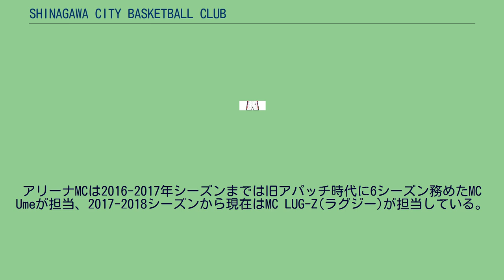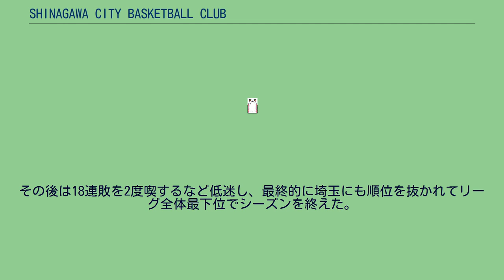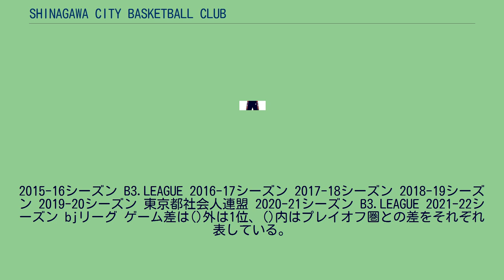SHINAGAWA CITY BASKETBALL CLUB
SHINAGAWA CITY BASKETBALL CLUB（しながわシティ バスケットボールクラブ）は、日本のプロバスケットボールチーム。
ホームタウンは東京都品川区。
B3リーグ所属。
呼称はしながわシティ。
旧チーム名は東京サンレーヴス。
運営法人は東京プロバスケットボール株式会社。
2012-13シーズンよりbjリーグに参戦。
2020-21シーズンまでは、「東京サンレーヴス」というチーム名だった。
東京都を本拠地とするbjリーグチームとしては、2010-11シーズンまで23区内を中心に活動としていた東京アパッチが参戦していたが、東日本大震災の影響等で活動休止となった。
調布市を中心とする多摩地域を活動の中心とするサンレーヴスはアパッチの活動休止後に別団体が設立した新規参入チームであり、アパッチの系譜を直接受けてはいないが、チームカラーは同一であり、チアリーダーも旧アパッチ専属だった「東京ガールズ」プロデューサーの柳下容子が引き続きプロデューサーを務め、「サンレーヴスガールズ」を結成。
アリーナMCは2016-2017年シーズンまでは旧アパッチ時代に6シーズン務めたMC Umeが担当、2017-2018シーズンから現在はMC LUG-Z(ラグジー)が担当している。
2020-21シーズンまでのチーム名である「サンレーヴス（フランス語: Cinq Rêves）」は「五つの夢」を意味する。
この「五つの夢」とはチーム理念である「青少年の育成」「スポーツの振興」「地域産業の発展」「地域の活性化」「感動あるエンターテインメント」を指す。
過去には多摩地域を中心に東京都内の各アリーナを転戦する形で使用していたが、アパッチのホームアリーナであった有明コロシアムや国立代々木競技場第二体育館は含まれていない（主催球団として開催する2013年オールスターゲームは有明を使用）。
なお、アパッチでは神奈川県及び長野県でホームゲームを開いたことはあったが、多摩地域での公式戦は1試合もなかった。
2017-18シーズン以降は同じくB3所属の東京八王子ビートレインズのホームアリーナであるエスフォルタアリーナ八王子や隣県のアリーナでもホームゲームを行っていた。
2011年11月、調布市にてFC東京誘致に関わった同市市民が中心となって「東京プロバスケットボール準備株式会社」を設立し、bjリーグに新規参入を申請。
2012年1月に承認され、チーム名も公募により3月20日に「東京サンレーヴス」と決定した。
同時に運営会社も「東京プロバスケットボールクラブ」に改称した。
bjリーグ 2012-13シーズン 2013-14シーズン 2014-15シーズン 開幕のアウェイ・埼玉戦で球団初の開幕連勝スタートを切ったが結果的にこれがシーズン唯一の連勝となった。
その後は18連敗を2度喫するなど低迷し、最終的に埼玉にも順位を抜かれてリーグ全体最下位でシーズンを終えた。
2015-16シーズン B3.LEAGUE 2016-17シーズン 2017-18シーズン 2018-19シーズン 2019-20シーズン 東京都社会人連盟 2020-21シーズン B3.LEAGUE 2021-22シーズン bjリーグ ゲーム差は()外は1位、()内はプレイオフ圏との差をそれぞれ表している。
Most Improved Player（MIP） リバウンド スティール ブロックショット 東京プロバスケットボールクラブに関するカテゴリ: